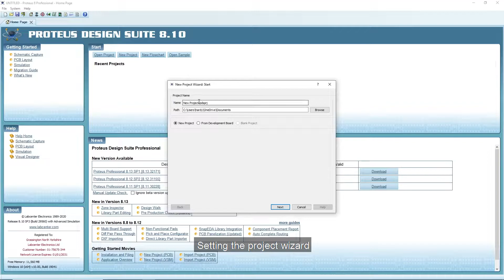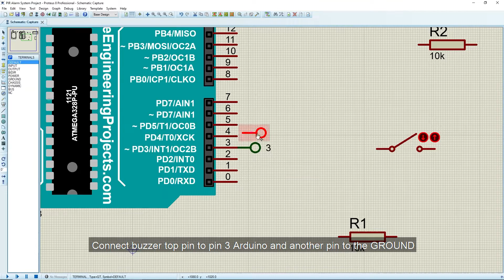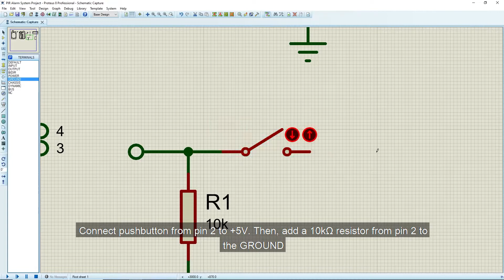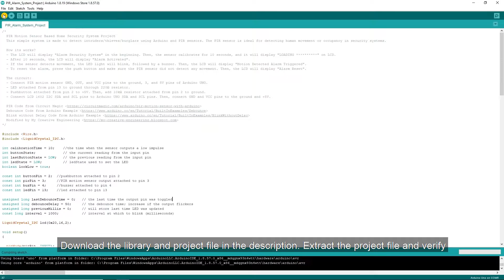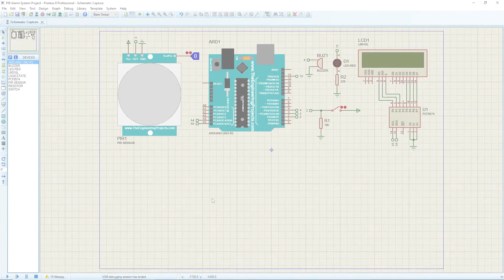PIR Motion Sensor Based Home Security System using Arduino | Project | Proteus 8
Description:
This video shows a simple system is made to detect intruders/thieves using Arduino and PIR sensors. The PIR sensor is ideal for detecting human movement or occupancy in security systems. Download the project, library, and simulation files below.

- The LCD will display "Alarm Security System" in the beginning, followed by "LOADING ".
- After loading the screen, the LCD will display "Alarm Activated".
- If the sensor detects movement, the LED light will blink, followed by a buzzer. Then, the LCD will display "Motion Detected Alarm Triggered".
- The BUZZER and LED are still ON even though the PIR sensor does not detect any movement after the alarm is triggered.
- Press the push button and ensure the PIR sensor did not detect any movement to reset the alarm. Then, the LCD will display "Alarm Reset" followed by "Alarm Activated".

Time Stamp:
0:00 Trailer
0:16 Intro
0:33 Setting project wizard
0:41 Add components
1:33 Wiring circuit
3:05 Open Arduino IDE
3:16 Simulate project
4:44 End screen